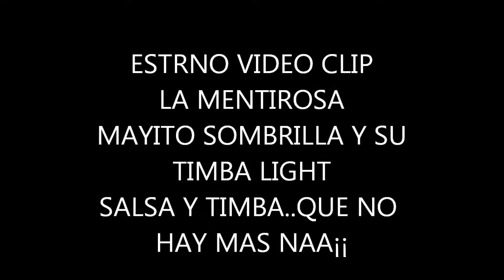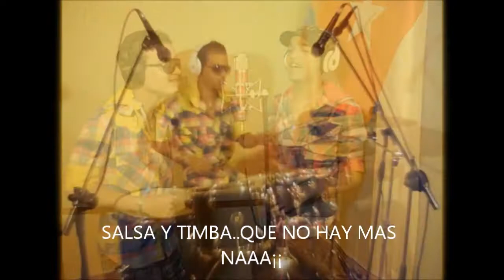ESTRENO MUNDIAL VIDEO CLIP LA MENTIROSA MAYITO SOMBRILLA Y SU TIMBA LIGHT